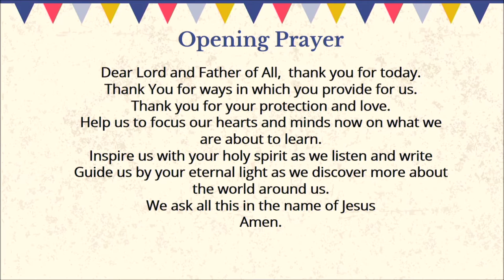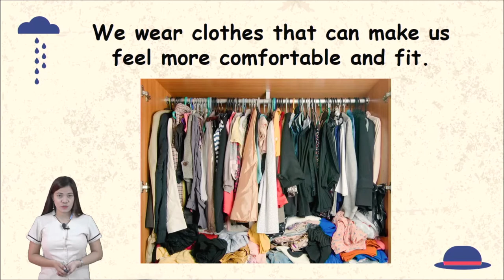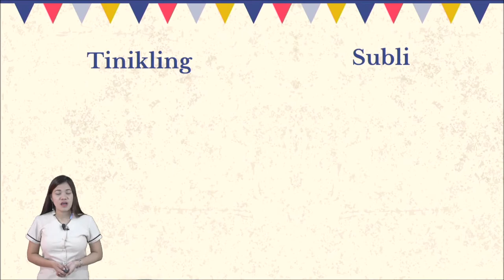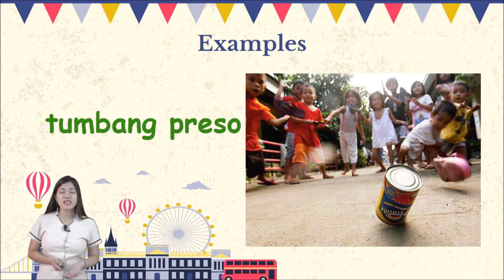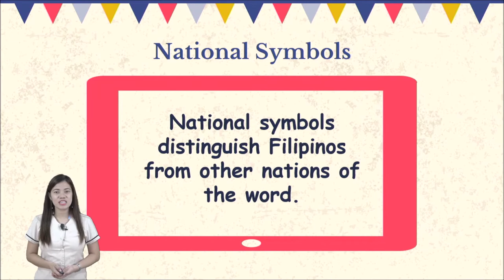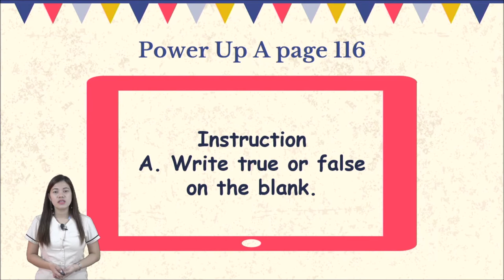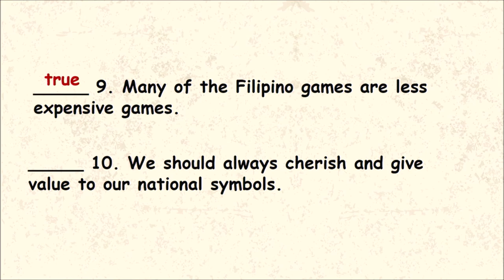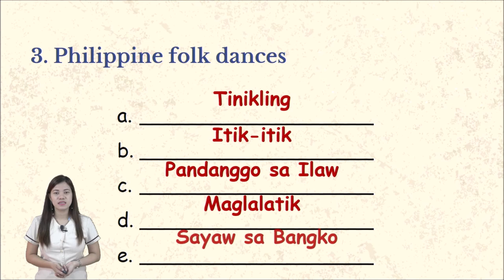🇵🇭 CIVICS AND CULTURE / Things Identified with Filipinos | Grade 3 | NSC Porac Pampanga Philippine